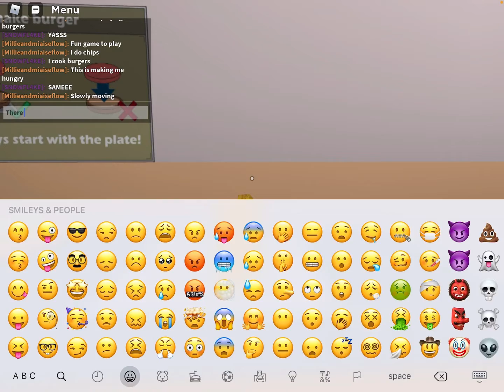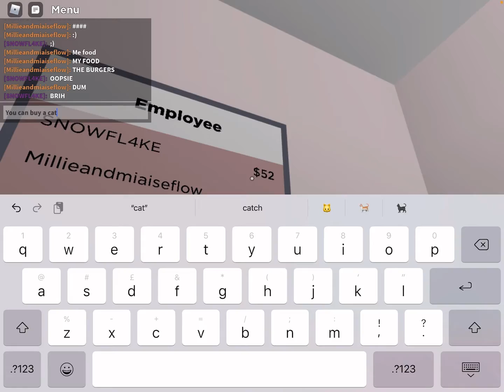Just making burgers with my friend snowflakes not her real name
It is funny I think